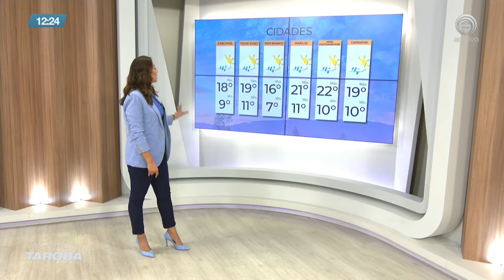29-07 Forte massa de ar seco e frio sobre o Paraná derruba temperaturas